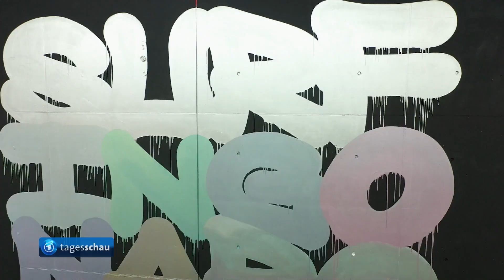Streetart Festival in Heidelberg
Kunst oder nur Hauswand-Schmiererei? An Graffitis scheiden sich häufig die Geister. Doch mittlerweile entdecken immer mehr Städte kreative Streetart für sich – für ein moderneres Image und um junge Leute anzuziehen. Die Stadt Heidelberg etwa veranstaltet jedes Jahr eine der bundesweit größten Ausstellungen für urbane Kunst. Und dafür kommen Künstlerinnen und Künstler aus der ganzen Welt.